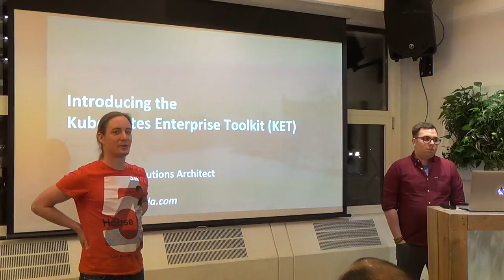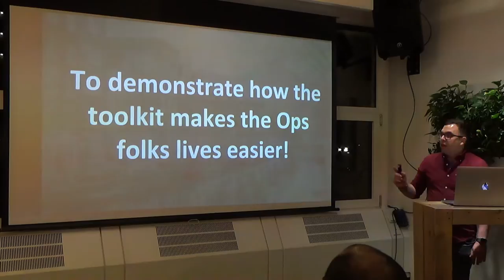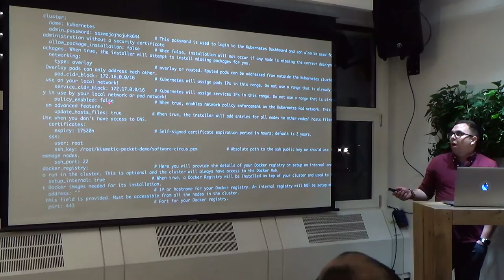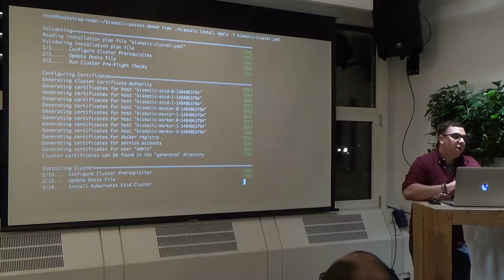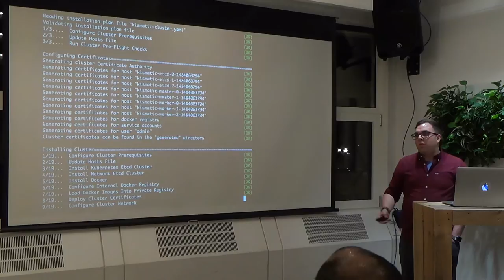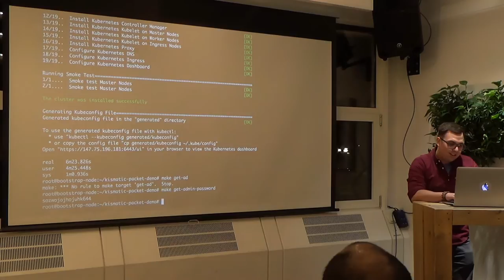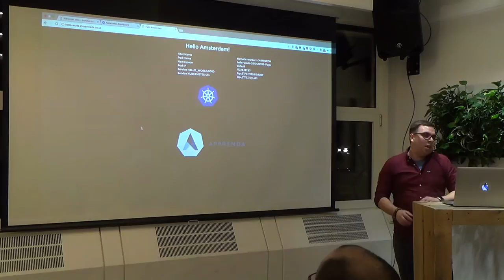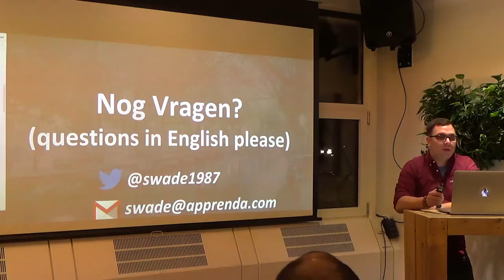Introducing Kubernetes Enterprise Toolkit KET - Steve Wade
KET: The Fully-Automated Path to Production Kubernetes

Apprenda’s Steve Wade introduces the Kubernetes Enterprise Toolkit (KET); an Apache 2.0-licensed open source software project hosted on GitHub. KET is built on proven best practices for operating reliable and trusted Kubernetes deployments in the most challenging environments. Since KET is fully open source, the community can benefit from an open and actively maintained project that is unlimited, free to use and constantly improving over time in lock-step with Kubernetes itself. KET provides developers and operators an integrated set of tools to automate the design, deployment and operation of production-grade Kubernetes clusters in order to run today’s most in-demand distributed applications and microservices. As the first commercially-supported offering to provide enterprise users with reliable, codified best practices for running trusted Kubernetes platforms in production.